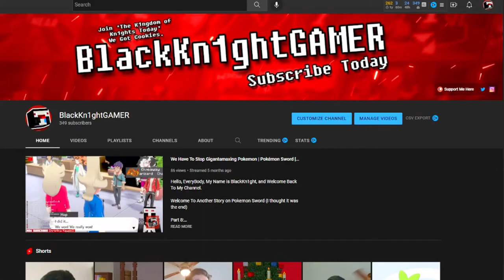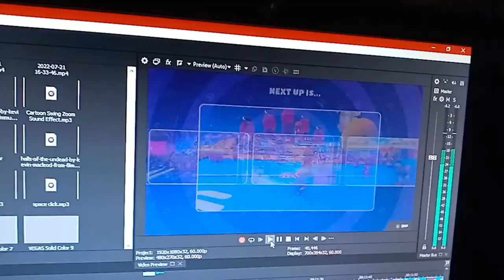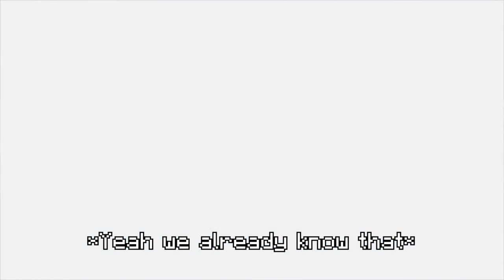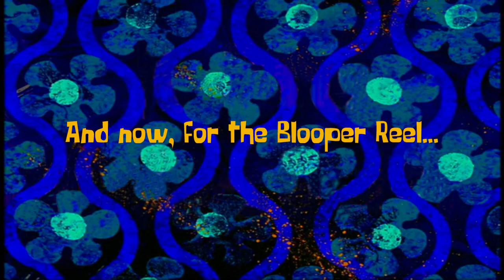Fall Guys: Ultimate Knockout Ep.2 | "Custom Shows With My Friends!"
😅The Ultimate Showdown Against My Friends! Welcome to... Fall Guys: Ultimate Knockout! If you want to friend me on Xbox, my gamertag and other information are at the bottom of this description...

Game Creator: Mediatonic

Other Perspectives⤵
NONE!

Use Support-A-Creator Code: RedPandaMan6897

My Gamertag⤵
1. StunningMoney24

My Epic Name⤵
1. RedPandaMan6897

😃Players⤵
1. RedPandaMan6897/StunningMoney24 (@RedPandaMan6897)
2. CyloFadedYT/DualityFaded (@CyloFaded)
3. SoulOfCelestial (@soul2639)
4. Loveheart1027 (@lovethewerewolf6302)
5. gnikenyaw (@gamingwithgnikenyaw7584)
6. SmittenKitty588 (@SmittenKitty588)
7. TubularLoki3126 (@TubularLoki3126)
8. Shadoku XIII (@shadokugaming8595)
9. TGS Ashplays (@charlescalvin2798)
10. X Fennzer X (@benthefenn)
11. xVamp1re K1NGx (@xVamp1re K1NGx)

1. Google+ - RedPandaMan6897
2. Instagram - redpandaman6897
4. Skype - RedPandaMan6897